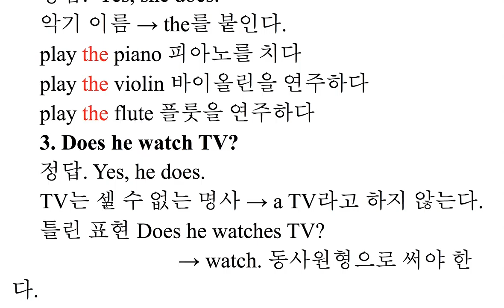중학교 1학년 2과-05